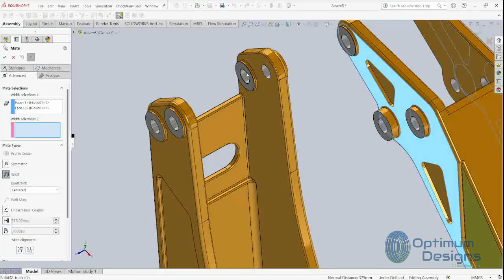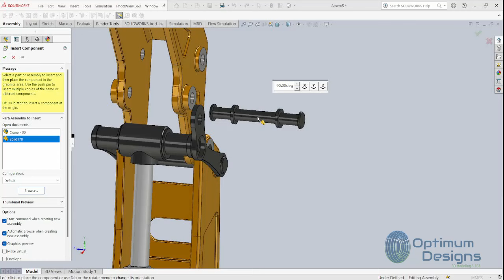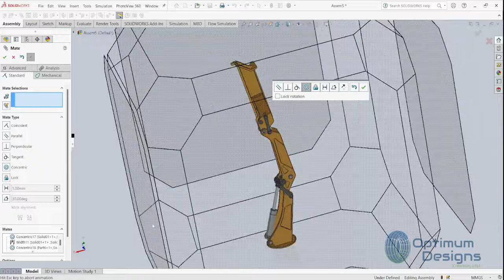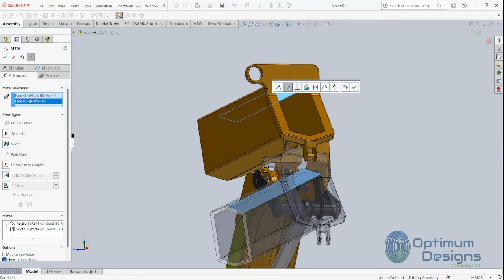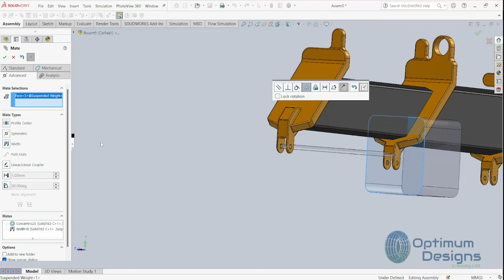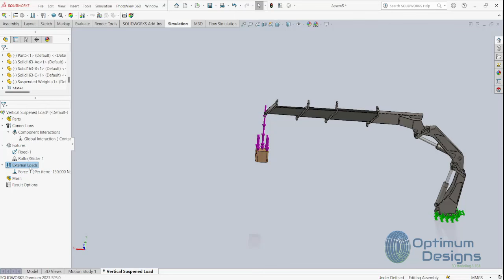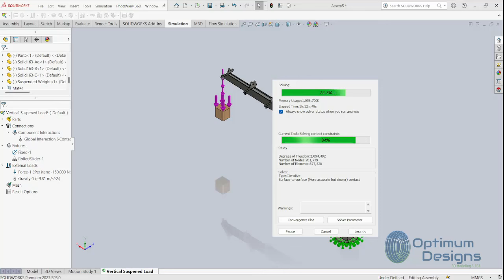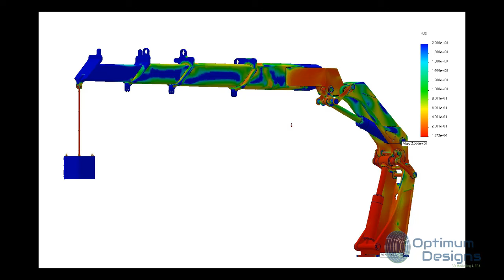SolidWorks Tutorial Crane Assembly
🎥 SolidWorks Mastery: Crane Assembly & Load Testing Simulation 🏗️

Welcome to [Your Channel Name]! In this in-depth tutorial, we’re tackling the complex assembly of a crane and performing a load testing simulation using SolidWorks Motion Analysis. Discover how to utilize advanced features to ensure your designs are efficient and robust. Perfect for those looking to elevate their engineering and design skills! 🚀

![Crane Assembly and Load Testing][] 🏗️ Join us in mastering complex assemblies! Your support helps me create more content like this. 🏗️